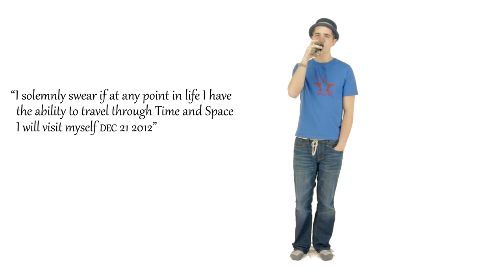I Am Time Loop Pledge - Brian Washburn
You change the world every day. Something as simple as a smile or a friendly gesture ripples throughout eternity and can make a profound difference.

Wouldn't it be great knowing without a doubt that YOU were instrumental in completly changing the world? Having the ability to travel through time is like being issued a card to The Library of Infinite Knowledge. The cures and solutions for every concievable problem your planet faces is documented somewhere in the halls of time.

So. Tell your friends, tweet about it, update your status messages. If even one of us makes the journey the world will never be the same. You CAN change your world in a dramatic way.

"I solemnly swear if at any point in life I have the ability to travel through time and space I will visit myself DEC 21 2012"